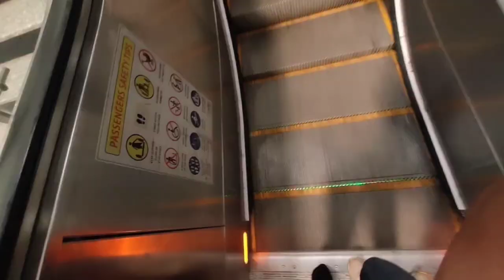ट्रेन में भाभी के साथ सफर करना भारी पड़ गया 🥶🥶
ट्रेन में भाभी के साथ सफर करना भारी पड़ा 🥶🥶|| @Himanshuranavlog

Description

Note:--- Mera kisi se koi hate nahi hai bas yah video Entertainment ke liye hai Please Es video ko dil & serious n le thanks A

        ''''''''''Thanks Bhai video Dekhne ke liye ''''''